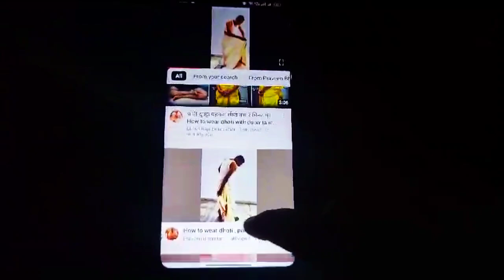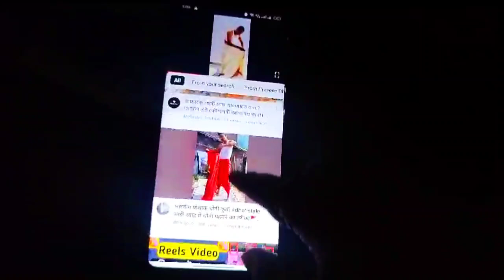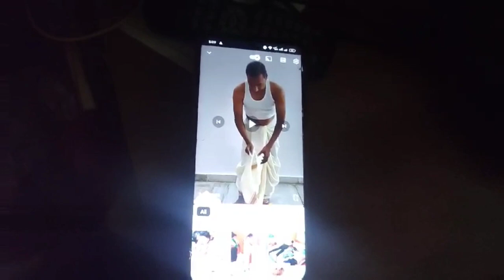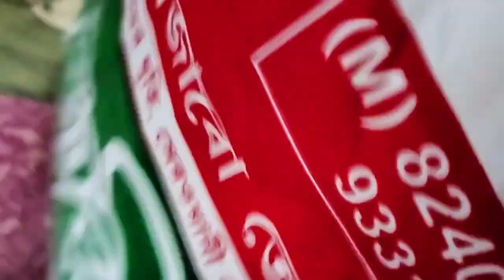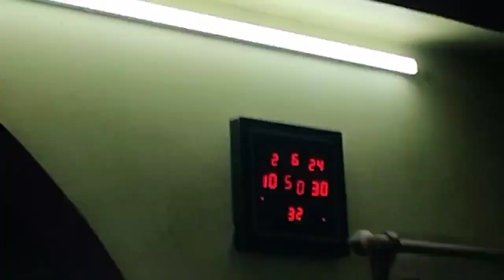নাটকে ধুতি পড়ানোর ঝামেলায় নাজেহাল..কে পড়লো কার ধুতি।